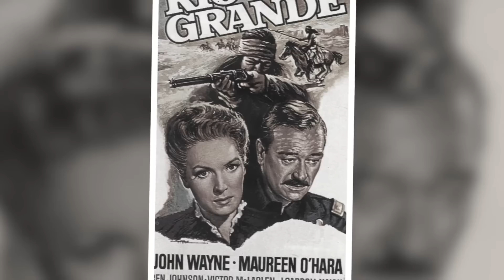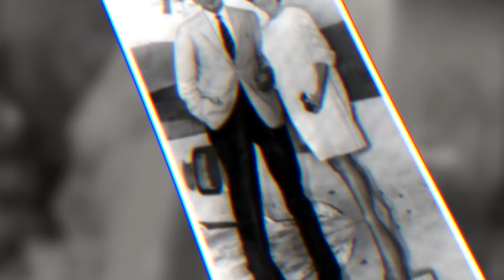Maureen O'Hara: The Passionate Irish Redhead Darling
Being an actress alongside Hollywood's leading men is much more of a complicated job than some might think. But Maureen O'Hara, The Irish board actress, managed to do this with ease.

This particular video is about: Maureen O'Hara: The Passionate Irish Redhead Darling